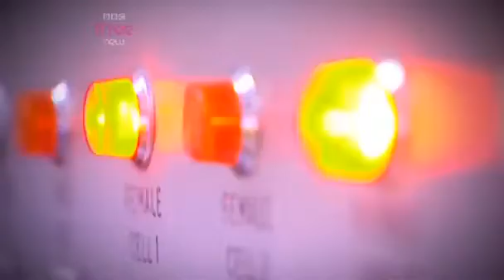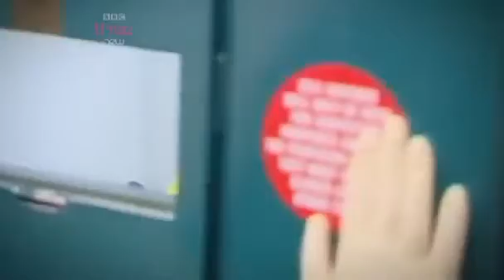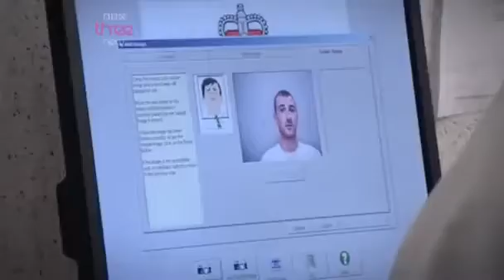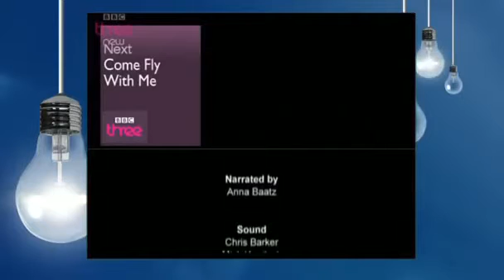The Lock Up UK - S01E01